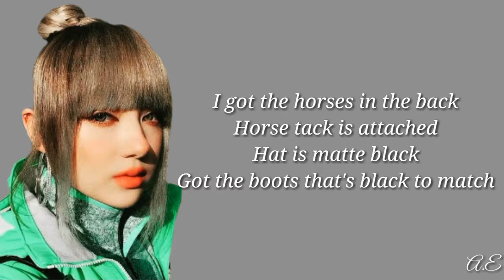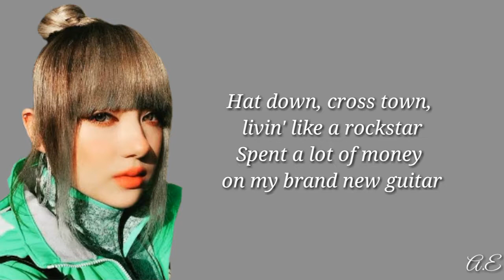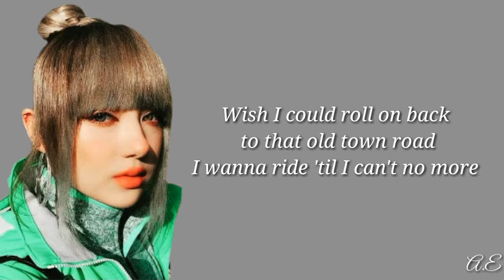Old Town Road - Lil Nas X (Lyric) cover by Jannine Weigel